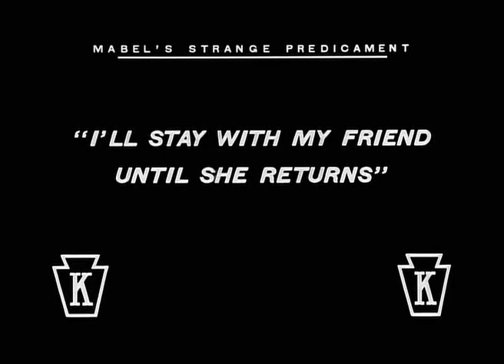Charlie Chaplin Full Movie Mabel's Strange Predicament (1914) Mabel Normand, Charles Chaplin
Mabel's Strange Predicament is a 1914 American film starring Mabel Normand and Charles Chaplin, notable for being the first film for which Chaplin donned The Tramp costume. The Tramp was first presented to the public in Chaplin's second film Kid Auto Races at Venice (released February 7, 1914) though Mabel's Strange Predicament, his third film in order of release, (released February 9, 1914) was produced a few days before. It was for this film that Chaplin first conceived of and played the Tramp.

Mabel's Strange Predicament is one of more than a dozen early films that writer/director/comedian Mabel Normand made with Chaplin; Normand, who had written and directed films before Chaplin, mentored the young comedian. Chaplin's Tramp is shown swigging from a flask toward the beginning of the film and subsequently becoming so drunk that he staggers when he walks and falls down repeatedly near the end. His portrayal of drunkenness remains convincingly realistic. The Tramp also keeps his derby cocked throughout the proceedings, a touch that Chaplin abandoned later in his career.